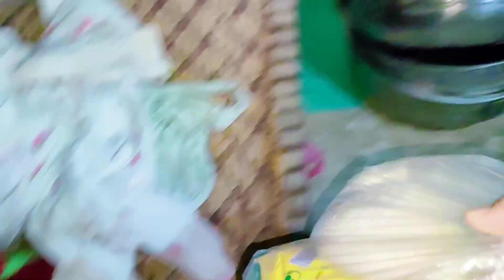Mayusi Gunah hai lekin itni mayusi kyon Aakhir | Pakistani village family | Altaf family vlogs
altaf family vlogs pakistani village family mayusi gunah hai lekin itni mayusi kyon aakhir pakistani family vlogs pakistani couple vlogs